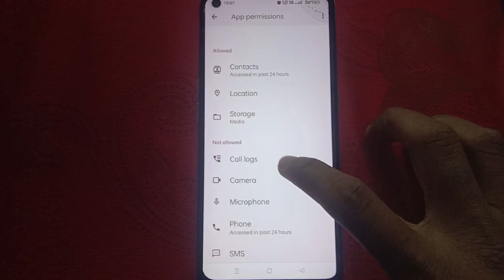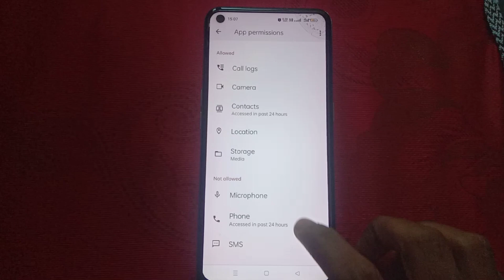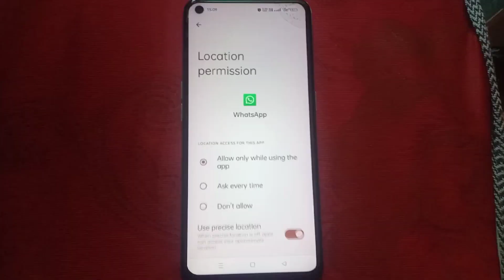whatsapp par video call nahi ho raha hai | WhatsApp Video Calling Settings On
In This Video Tutorial You Can Learn about That ''whatsapp par video call nahi ho raha hai" So Please You Are Requested to Must Watch Complete ✅ Video Don't ❌ Skip Any Part of Video Tutorial otherwise You May Face Problem While Doing ⏩ "HOWtoMAKE" Same Process at Your End. Thank You 😊
If You want to Support & Encourage Technophile Vipin Creative & Hard work, Then Please Help by donating (any amount) -Thank You !!! God Bless You All